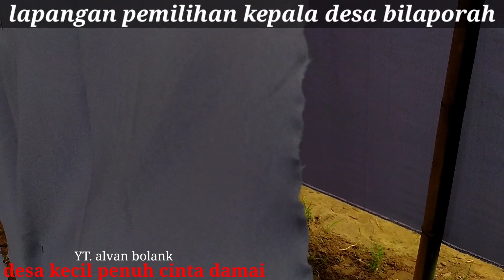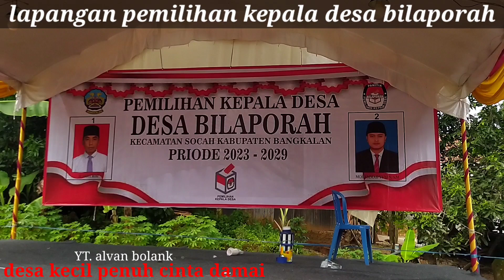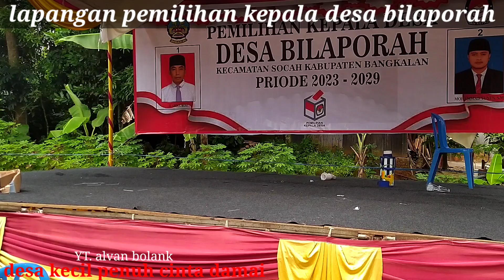CEK LAPANGAN PEMILIHAN KEPALA DESA BILAPORAH SOCAH BANGKALAN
penuh harap serta doa semoga acara berjalan dengan lancar serta penuh rahmat serta kedamaian karna dalam hakikat nya semua cakades pilihan terbaik dari dua kubu masing2 pilihan rakyat adalah pilihan yang terbaik pilihan yang sah semoga kedepannya lebih baik lagi bismillah